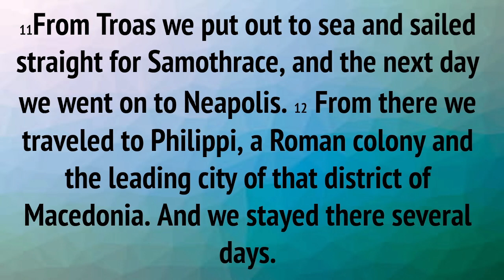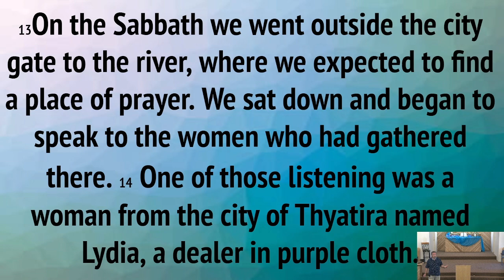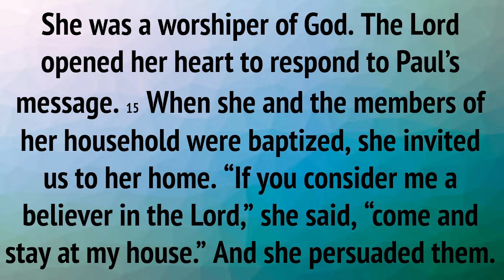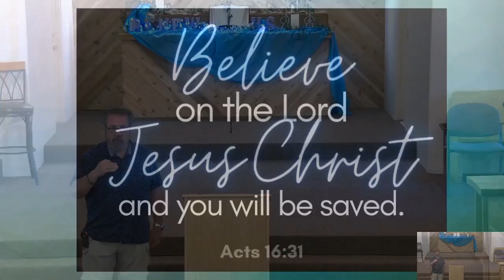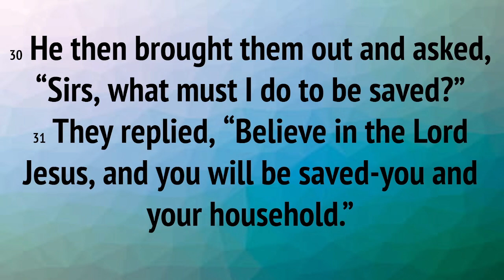Lydia, the first European Woman of Faith. What Must i do to be saved? 08/13/23